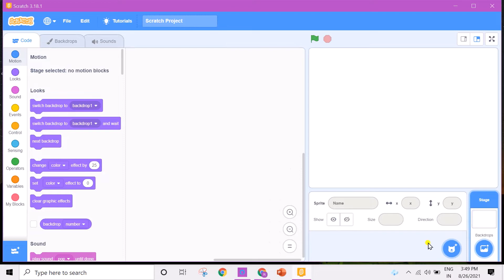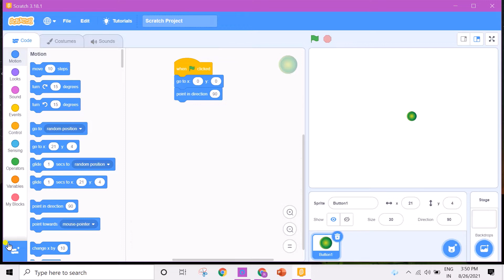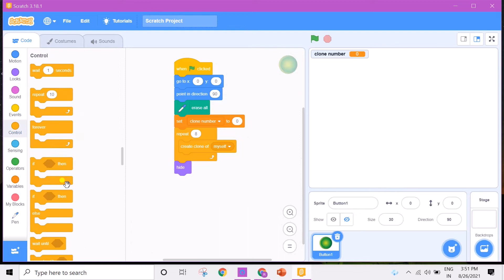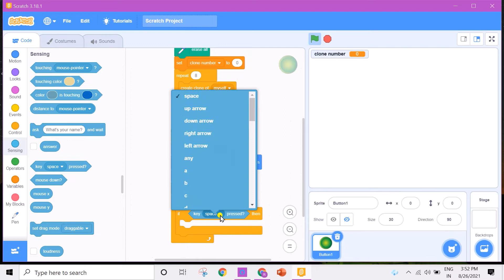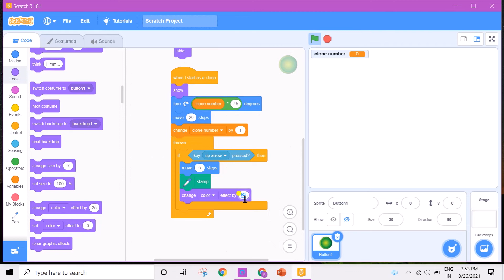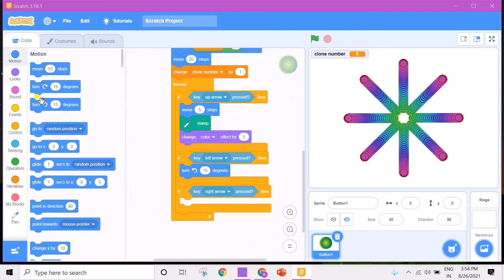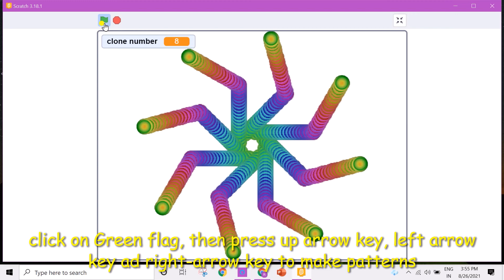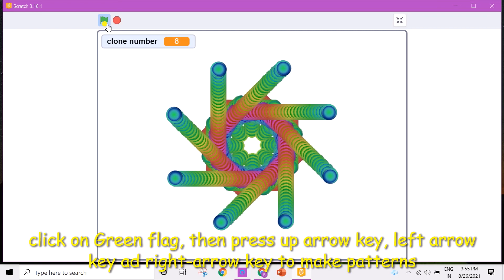Scratch Tutorial - PATTERN MAKER - Draw different Patterns using Pattern Maker ~ Scratch 3.0